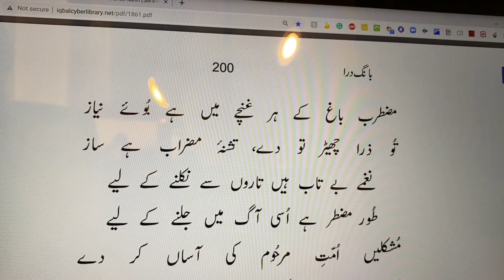Qoum-e-Awara Anaa Taab Hai Phir Soo'ay Hija | Allama Iqbal | قومِ آوارہ عناں تاب ہے پھر سُوئے حجاز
Qoum-e-Awara Anaa Taab Hai Phir Soo'ay Hijaz,, Shikwa, COMPLAINT, Allama Iqbal, B-26

قومِ آوارہ عناں تاب ہے پھر سُوئے حجاز
لے اُڑا بُلبلِ بے پر کو مذاقِ پرواز
مضطرب باغ کے ہر غنچے میں ہے بُوئے نیاز
تُو ذرا چھیڑ تو دے، تشنۂ مضراب ہے ساز
نغمے بے تاب ہیں تاروں سے نکلنے کے لیے
طُور مضطر ہے اُسی آگ میں جلنے کے لیے